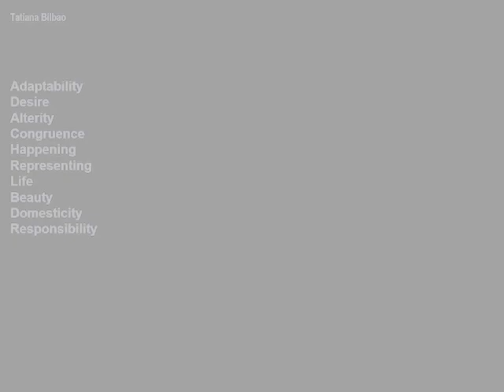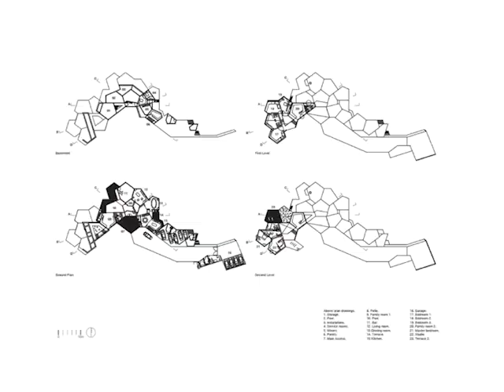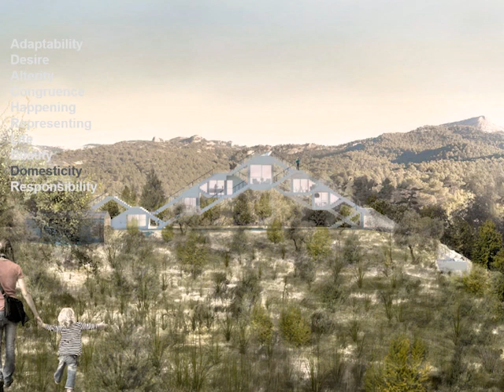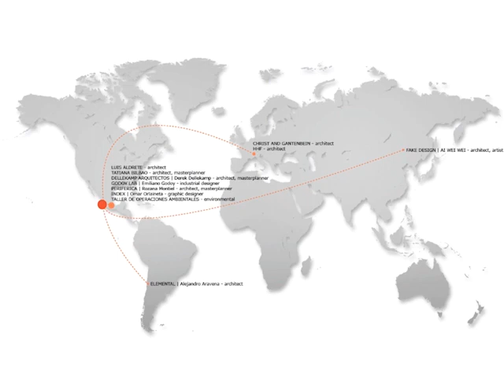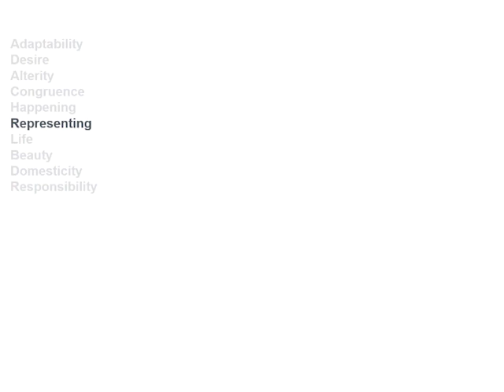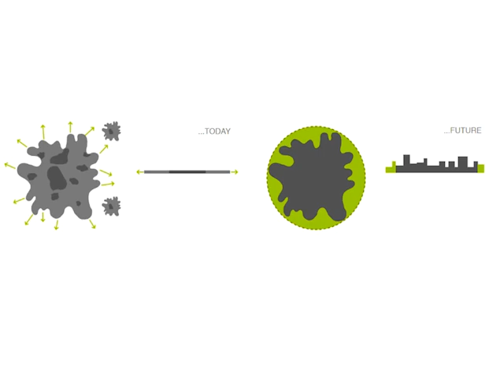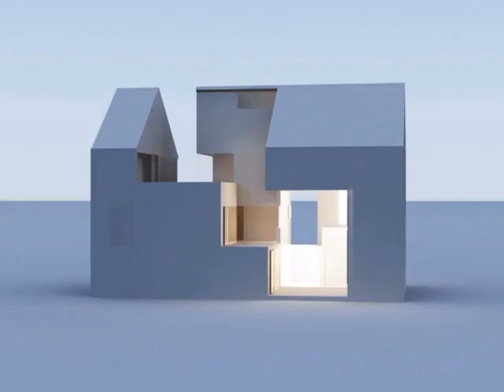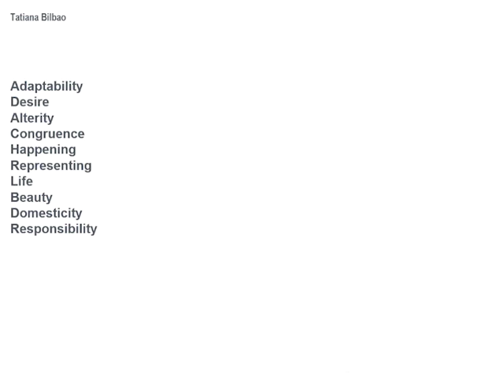Porto Academy 2016 :: Tatiana Bilbao Lecture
The Faculty of Architecture of the University of Porto hosted Porto Academy from the 20th to the 27th of July 2016. The academy consisted of a weeklong workshop and lectures with Adalberto Dias, Adam Caruso 'Caruso St John', Angelo Bucci 'SPBR', Anne Lacaton 'Lacaton & Vassal', Arno Brandlhuber, Andrew Groarke 'Carmody Groarke', Cecilia Puga, Christoph Gantenbein 'Christ & Gantenbein', Graça Correia 'Correia Ragazzi', Jun Igarashi, Martino Tattara 'Dogma' , Nuno Graça Moura, Piet Eckert 'E2A', Roger Diener 'Diener & Diener' and Tatiana Bilbao.